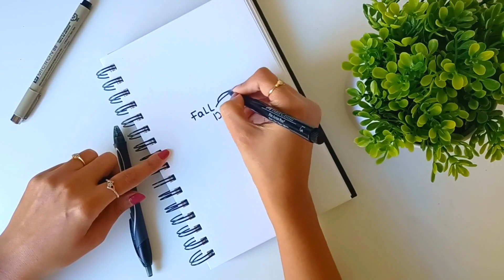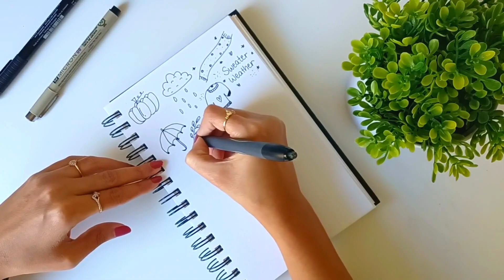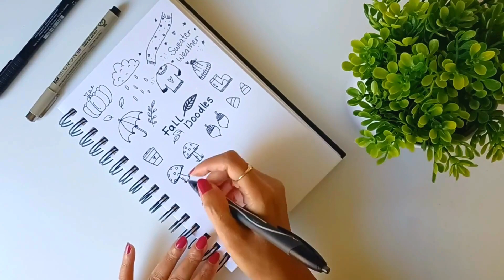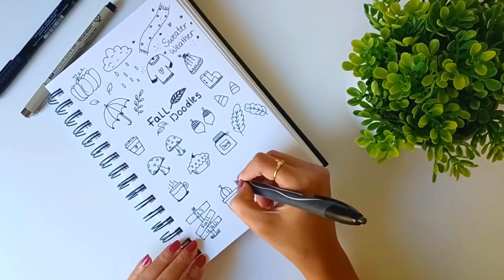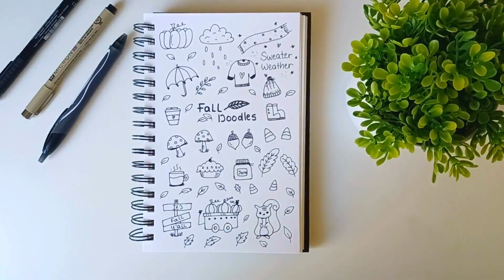Draw with Me Fall Doodles || 20 Easy Fall Doodles || Step by Step || Fall doodles for Beginners.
welcome to The Color Palette.. Here on my channel I post easy drawing videos.
See more easy to follow videos.